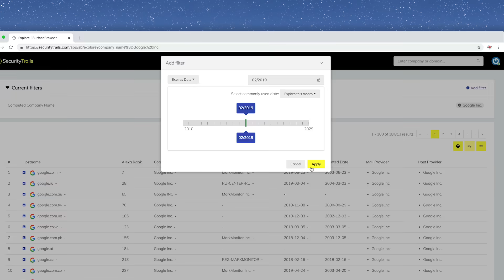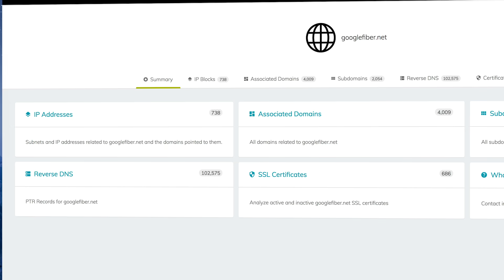Discover SurfaceBrowser™ - explore your public footprint & find shadow infrastructure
SurfaceBrowser™ brings together all essential tools to explore the external public footprint and shadow infrastructure of any company.